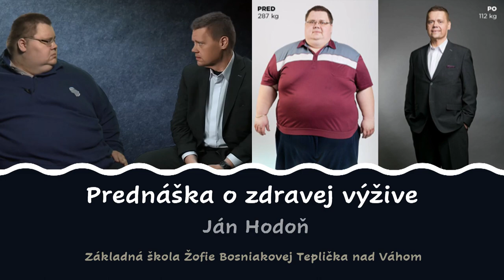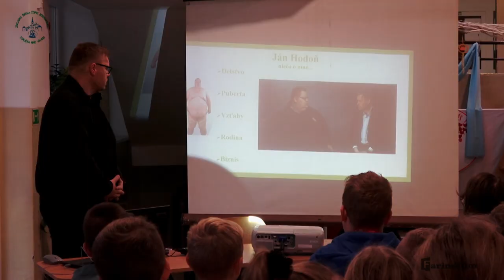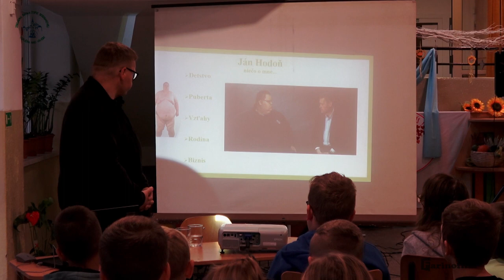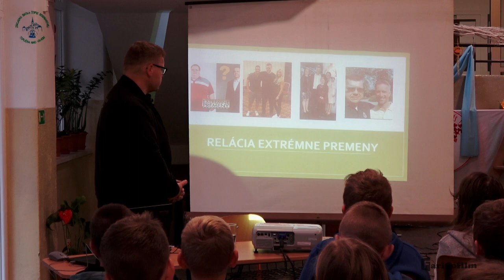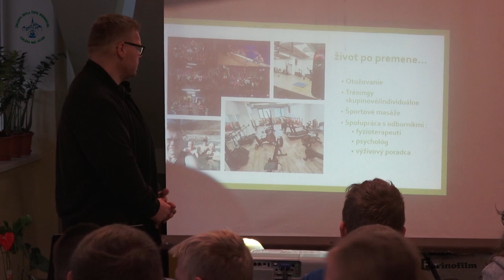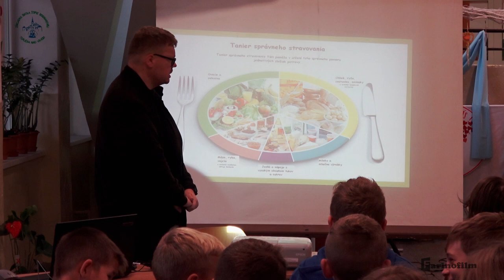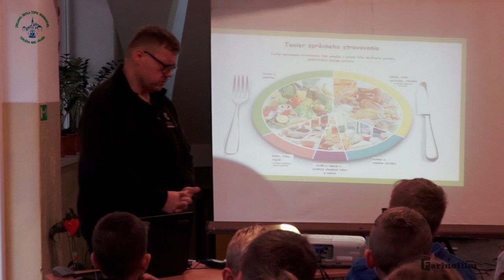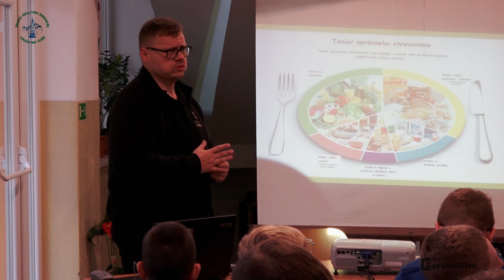Prednáška o zdravej výžive - Ján Hodoň - ZŠ Žofie Bosniakovej Teplička nad Váhom 2022